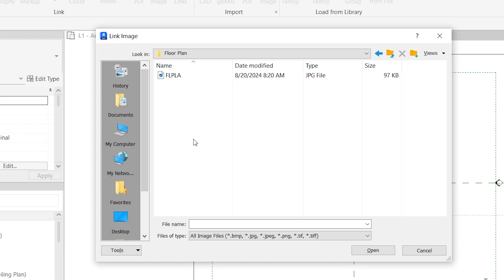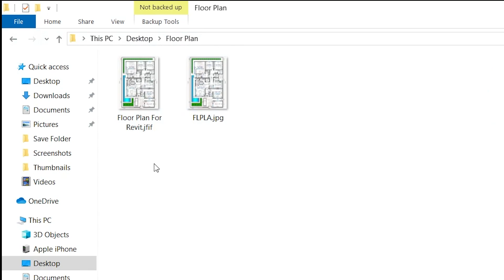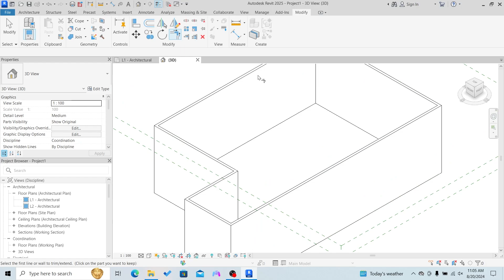How To Import Floor Plan Images Into Revit And Trace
Here is a simple Autodesk Revit Tutorial for beginners on how to import a simple floor plan image file into Revit for easy modeling.